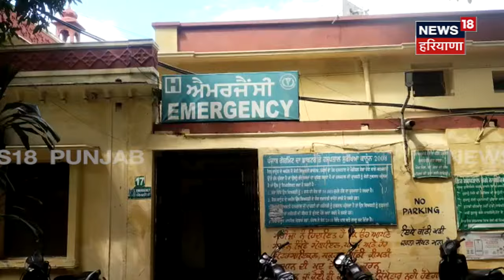Kapurthala Gym Attack News | ਜਿੰਮ 'ਚ ਮੁੰਡੇ 'ਤੇ ਤੇਜ਼ਧਾਰ ਹਥਿਆਰਾਂ ਨਾਲ ਹਮਲਾ | Punjab Police | N18V